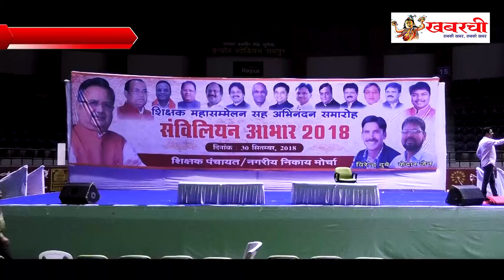कविता के माध्यम से शिक्षाकर्मी कर रहे साथियों से महासम्मेलन में आने की अपील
चोवाराम वर्मा बदल की इस कविता के माध्यम से अब शिक्षाकर्मी वर्ग 3 के अपने उन नाराज़ साथियों से महासम्मेलन में आने की अपील कर रहे हैं जिन्होंने महासम्मेलन के बहिष्कार का पूरा मन बना लिया है. शिक्षाकर्मियों के इस महाकुम्भ की तय्यरियाँ राजधानी के इनडोर स्टेडियम  में लगभग पूरी हो चुकी हैं.